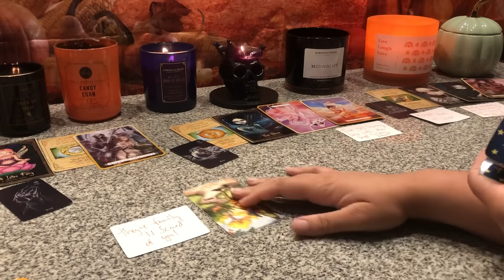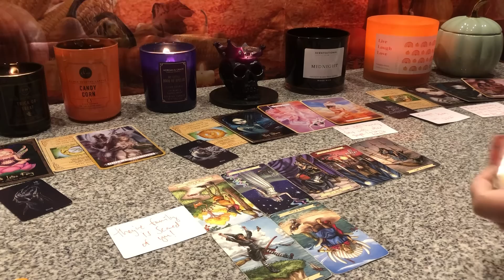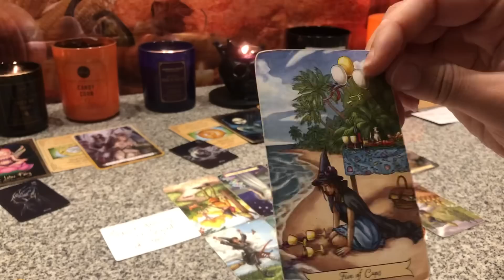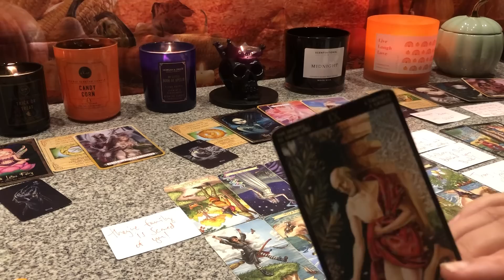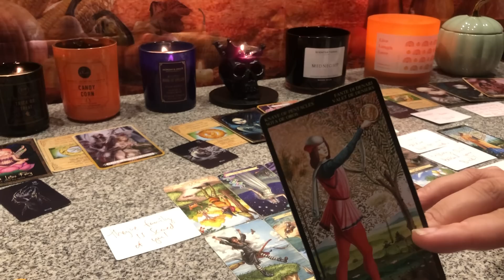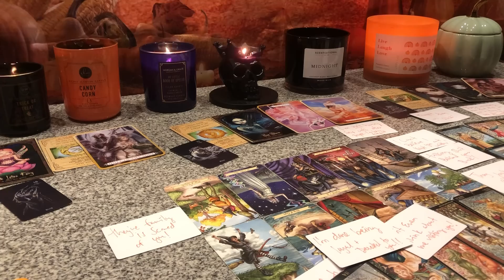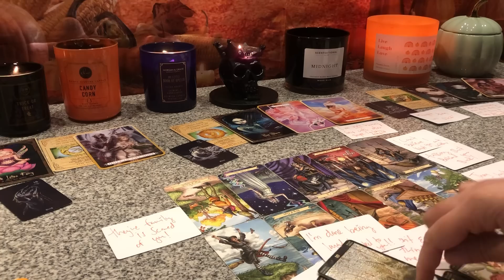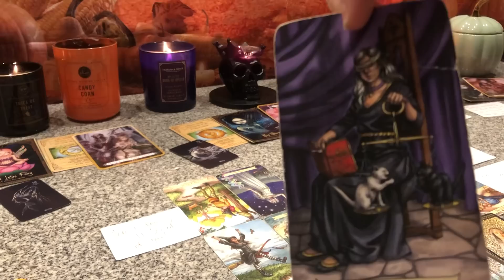😱THEIR FAMILY NEVER SEEN THIS COMING & IS SCARED OF YOU!!😰NEVER THOUGHT THEY WOULD TURN THEIR BACK